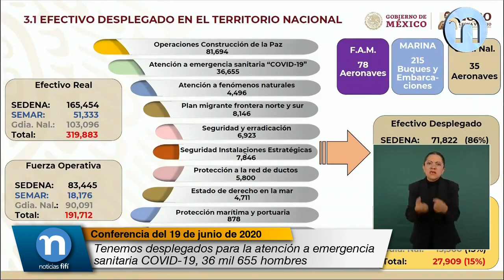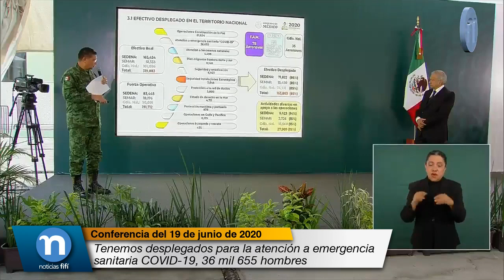Tenemos desplegados para la atención a emergencia sanitaria COVID-19, 36 mil 655 hombres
Luis Cresencio Sandoval González, Secretario de la Defensa Nacional:

El efectivo real con el que contamos son 319 mil 883 hombres, de este efectivo tenemos una fuerza operativa entre los tres de 191 mil 712 elementos, estos elementos los empleamos en todas estas misiones:

En operaciones de construcción a la paz, 81 mil 694.

En atención a emergencia sanitaria COVID-19, 36 mil 655 hombres.

Atención a fenómenos naturales, cuatro mil 496.

Plan de migración frontera norte y sur, ocho mil 146.

Seguridad y erradicación, seis mil 923.

En seguridad e instalaciones estratégicas, siete mil 846.

Protección a la red de ductos, cinco mil 800.